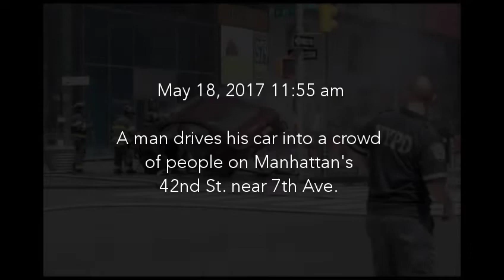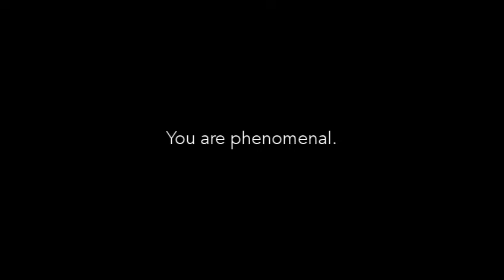Phenomenal Women - Robert Gedaliah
In the midst of tragedy, Robert Gedaliah delivers a raw, honest Toastmasters speech no one, not even he, expected.